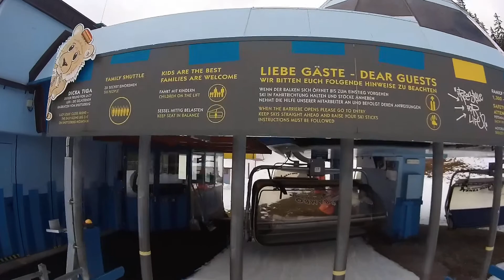Flachauwinkl 6er-SB Family Shuttle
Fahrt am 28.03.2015